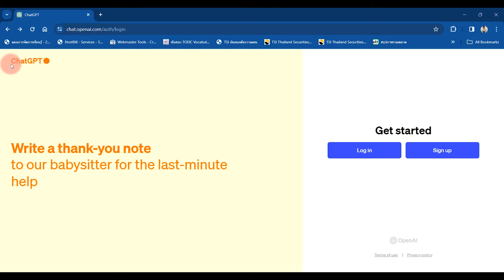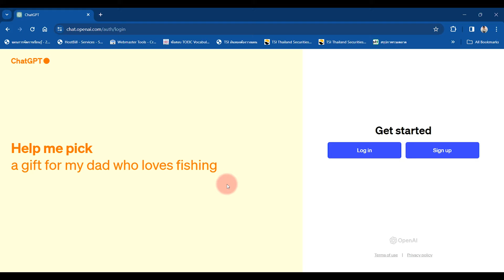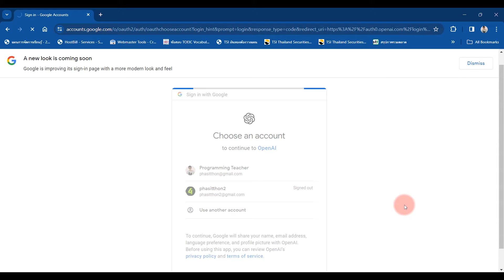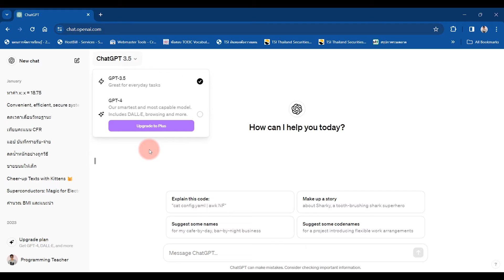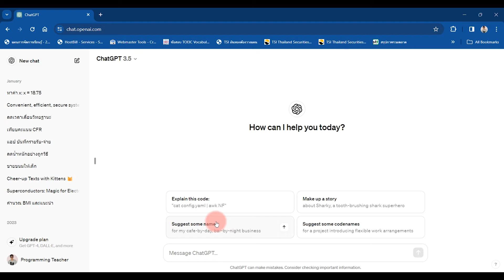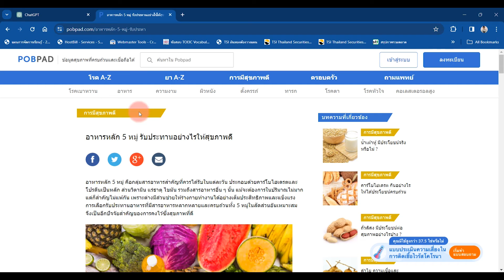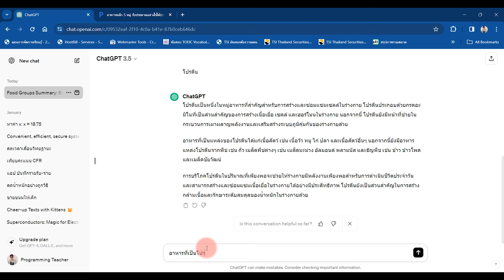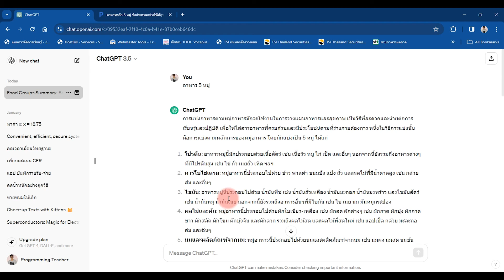chat GPT คืออะไร วิธีการใช้งาน chat GPT | ใช้งาน chatGPT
🤖✨ สอนวิธีการใช้งาน ChatGPT เบื้องต้น ✨💬

คุณเคยสงสัยไหมว่า ChatGPT คืออะไร และใช้งานอย่างไร? ในวิดีโอนี้เราจะสอนวิธีการใช้งาน ChatGPT ซึ่งเป็นโมเดลการประมวลผลภาษาโดย OpenAI ที่สามารถช่วยคุณในการถามคำถาม การสร้างเนื้อหาต่างๆ และการแก้ไขปัญหาต่างๆ ได้อย่างรวดเร็วและมีประสิทธิภาพ!

📌 สิ่งที่คุณจะได้เรียนรู้:
✅ วิธีการเริ่มต้นใช้งาน ChatGPT และการสร้างบัญชีผู้ใช้
✅ การถามคำถามและการขอคำตอบจาก ChatGPT
✅ วิธีขอคำแนะนำหรือช่วยในการเขียนเนื้อหาต่างๆ
✅ การปรับแต่งคำถามให้ได้คำตอบที่ดีและแม่นยำยิ่งขึ้น
✅ ตัวอย่างการใช้งานจริง เช่น การเขียนบทความ แปลภาษา หรือแก้ปัญหาทางคณิตศาสตร์

หลังจากดูคลิปนี้แล้ว คุณจะสามารถใช้งาน ChatGPT ได้อย่างเต็มประสิทธิภาพ! 🚀

👉 กดไลก์ 👍 แชร์ 📢 และกดติดตาม 🔔 เพื่อไม่พลาดคลิปการใช้งาน ChatGPT และเทคโนโลยีใหม่ๆ จากเรา!